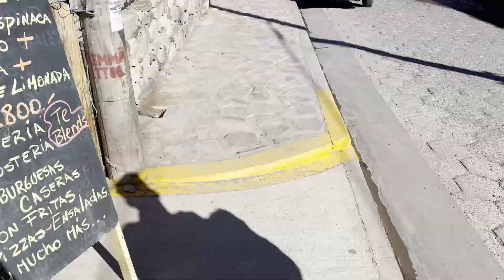probamos COCA a 4000 M de ALTURA en JUJUY